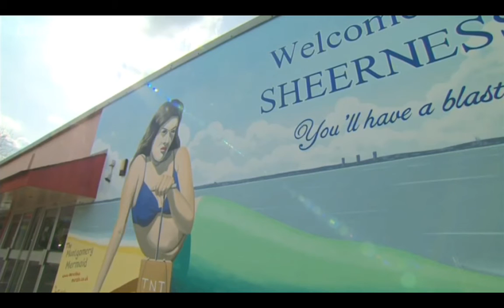Dean Tweedy BBC South East News 19th Aug 2015 Sheerness Mermaid Mural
Dean Tweedy created a topical mural at Sheerness, Kent, that not everyone understands. If you don't either, look up about where the SS Richard Montgomery sank and what it had on it...